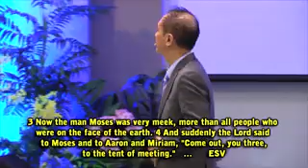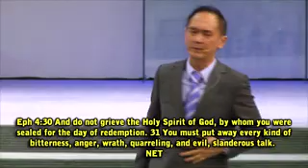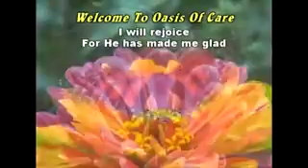Joshua Yee, RLC - Your Great Inheritance on this Earth 20July14 (Oasis)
How you can inherit great blessings in style on this earth without stress.
God has a great and unique inheritance for you. But many people think that if is it going to be, it is up to them. "I have to do all the pushing, all the pulling of strings, all the fending and defending." As a result they are stressed and frustrated and don't enjoy the journey to their destiny. Jesus up on the mountain taught us how to be empowered to inherit the earth and to be really happy. The word "Blessed" in Greek literally means to be happy.